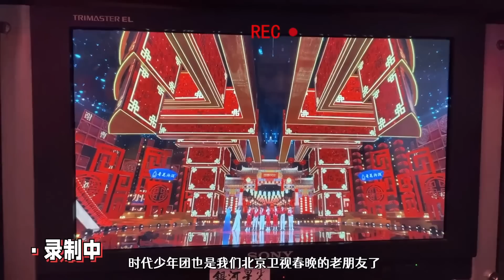【TNT时代少年团 马嘉祺】《浅炸一下吧！》EP11：红红火火过大年【Ma JiaQi】